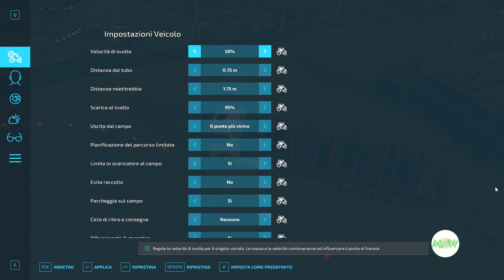FS 22 NF March 102 🚜 "Tagliamo l'erba prima di piantare gli alberi"